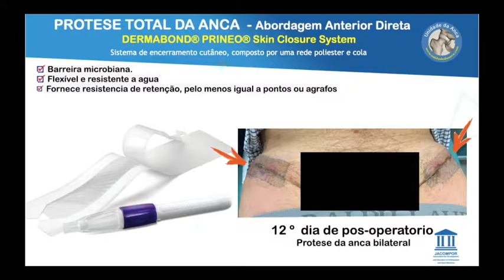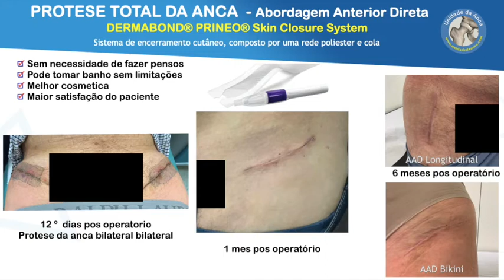Dermabond, penso na protese da anca